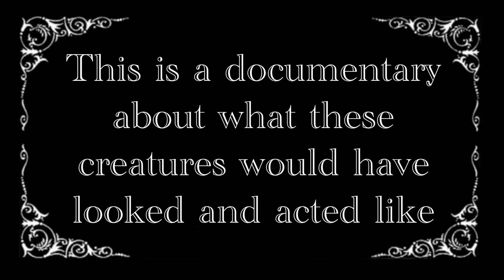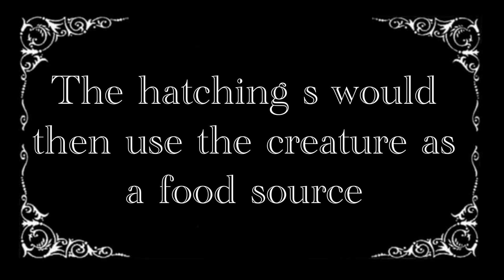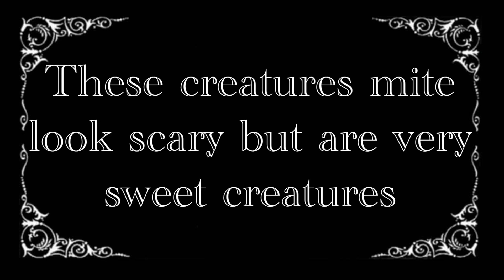March of monsters (in color)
The same film but in color